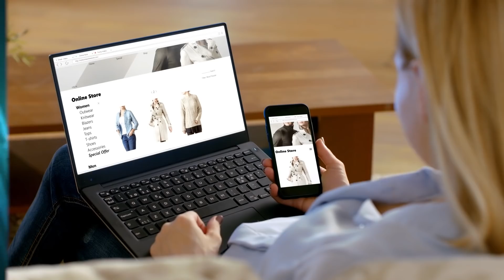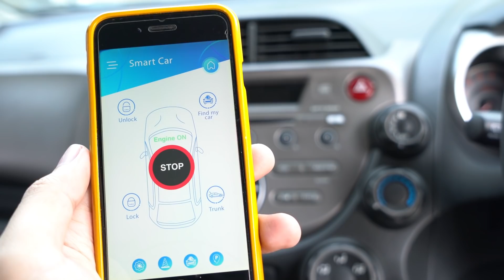Sponsored: From E-Commerce To Healthcare, No Industry Is Now Untouched By AI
For many Indian organisations, the future promises a new era of disruption and productivity, where human ingenuity is enhanced by AI-driven speed and precision. From smart manufacturing to fraud detection in BFSI, from personalised healthcare to richer harvests through smart climate modelling, AI will transform India like never before. Know more on nextdecoded